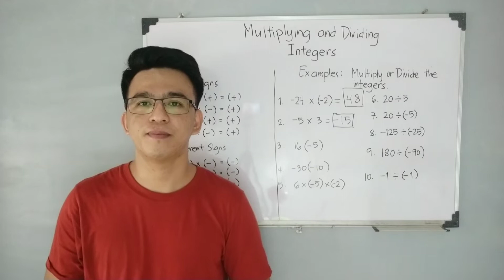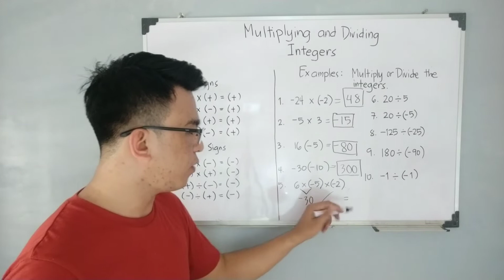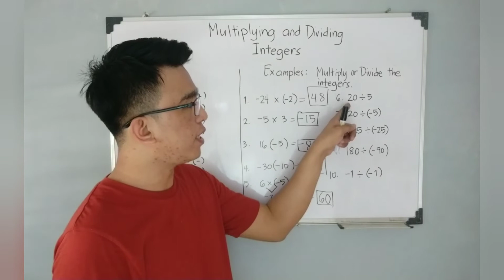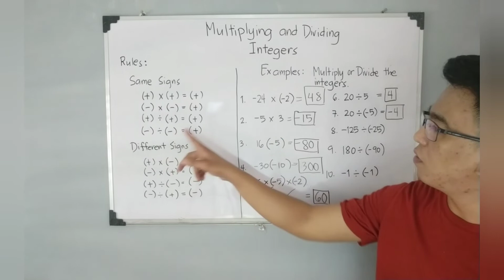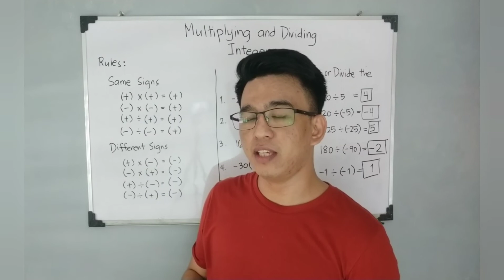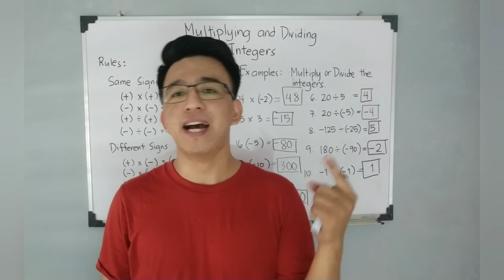MULTIPLICATION AND DIVISION OF INTEGERS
This video will demonstrate the laws or rules in multiplying and dividing integers.

You can also watch our video about addition of integers.